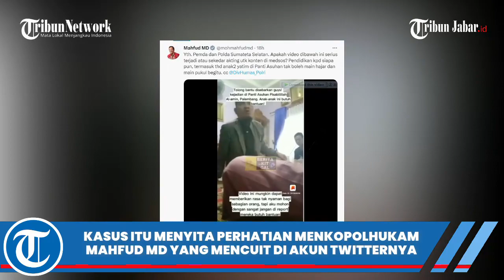PENYIKSAAN DI PANTI ASUHAN PALEMBANG VIRAL, ANAK YATIM DIGAMPAR, MAHFUD MD GERAM | PELAKU DITAHAN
TRIBUNJABARVIDEO- Viral video kekerasan pada anak-anak panti asuhan Fisabilillah Al Amin di Jalan Mangkubumi, Palembang.

Kasus itu bahkan menyita perhatian Menkopolhukam Mahfud MD yang mencuit soal video kekerasan itu di akun Twitternya.

Polrestabes Palembang sendiri sudah menetapkan pelaku, bernama Hidayatullah penganiayaan sebagai tersangka.

Dia diduga menganiaya 18 anak panti asuhan Fisabilillah Al Amin.

Kapolrestabes Palembang Kombes Mokhammad Ngajib, mengatakan, sudah ada 24 saksi yang diperiksa. Dari total 39 anak panti asuhan yang tinggal, 18 diantaranya menjadi korban kekerasan tersangka baik secara fisik maupun verbal.

Ngajib juga mengungkapkan motif kekerasan yang dilakukan. Tersangka melakukan itu lantaran kesal dengan anak asuhnya yang dianggap tidak disiplin.

Tindak kekerasan itu dilakukan tersangka sejak tahun 2022 hingga akhirnya video perlakuannya kepada anak panti asuhan pun viral pada Februari 2023.

Di mata Akbar, berusia 17 tahun, Abi, sapaan akrab Hidayatullah, dikenal sebagai pribadi yang penyayang. Video viral itu, tak mengungkap keseluruhan tabiat Hidayatullah.

Akbar mengaku sudah 6 tahun tinggal di Panti Asuhan Fisabilillah. Ia mengaku tinggal di panti asuhan ini untuk sekolah dan belajar mengaji.

Mengenai peristiwa yang viral ini, kata dia, dilatarbelakangi ada anak panti, bernama Daffa, yang buang air besar di celana, di tempat salat dan ketahuan Hidayatullah.

Biasanya, Daffa sering diantar ke toilet untuk buang air besar. Namun, saat itu, Daffa tidak bilang dan akhirnya kena marha.

Adapun anak yang dijewer itu bernama Dika dan Diki. Dia tak tahu penyebab awal kedua anak itu dijewer.

Tambahnya pula, Abi merupakan sosok yang baik di mata mereka. Dikatakan bahwa Abi tak pernah menyiksa.

Kalaupun kasar, mereka memaklumi karena Abi sebagai orangtua yang sayang pada anaknya.